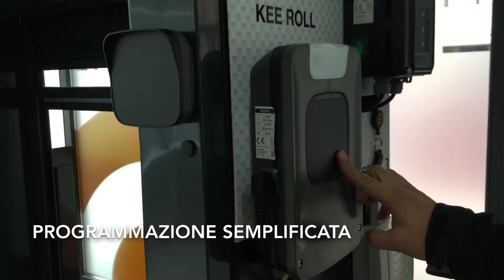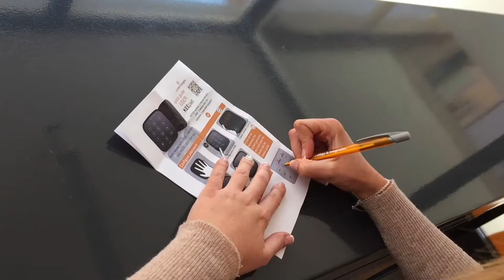KeePad: tastiera via radio 3 canali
Tastiera via radio 3 canali: trasmettitori MOTION a parete via radio con interazione visiva e installazione INSTALL&GO